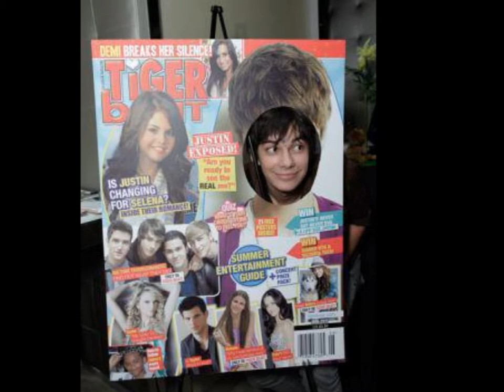Devon~ Off the Chain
Well I hope u all love this or like it, rude comments will be deleted so yeah !! :)